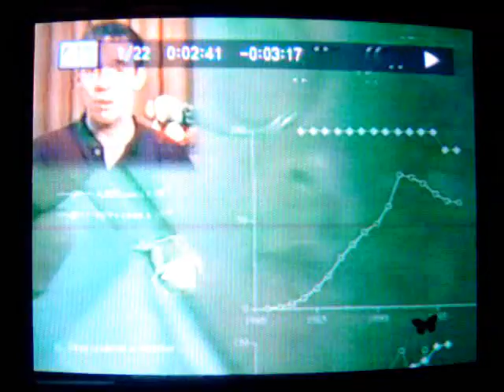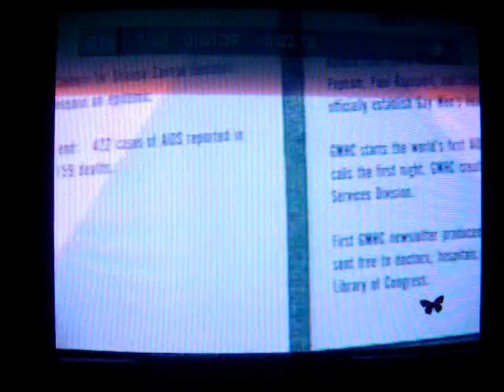Intro To Deconstructing The Myth of AIDS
Intro To Deconstructing The Myth of AIDS By: Gary Nulls
Facts: 1. AIDS diagnose in Africa is not the same as AIDS diagnose in the U.S.
2. AIDS barely THirty Years old
3. There is a slightly different definition on what AIDS is and whether you have AIDS in different regions of the world.
4. AIDS test WEStern BLOt TEst is not used in every country, most countries say it isn't reliable.
5. Psychology study of the human mind. (If you want someone to do something LIKE DIE, YOU COULD Tell a convincing lie with evidence over and over to that person or you could tell a very convincing lie with evidence once or twice,make them believe that that is the absolute truth and there is no other truth.
6. If done correctly this way you could make a completely haelthy person believe they are going to die or even cause a person to kill themselves slowly by controling there mind. human mind very powerful, but very easily manipulated.
Important Websites all who watch should check these out. tetrahedron.com, rense.com, Blackgenocide.org, Aidsmyth.com
        Important People/Google Search
1. Dr. Strecker.
2. Dr. Horowitz.
3. Alfred Hassig, MD. Prof. of Immunology at University of Bern.
4. Stephen Lanka, Ph.D Microbiologist, Virologist.
5. Kary Mullis Ph.D Nobel Laureate Chemistry.
6. David Rasnick President of the Group for Scientific Reapraisal of HIV/AIDS.
7. Lynn Gannett Former AZT Researcher.
8. John Lauritsen Author of "Poison by Prescription".
9. Celia Farber Journalist.
10.Val Turner MD. The Perth Group.
11.Joan Shenton Medital Productions.
12.Eleni Papadopulos Ph.D Prof. of Medical Physics.
13.Roberto Giraldo MD. Specialist in Internal Medicine.
14.Peter Deusberg Prof. at the University of California at Berkley.
15.Charles Geshecker, Ph.D Prof. of African History at Univ. of California.
16.Etienne De Harven Prof. Emeritus at Univ. of Toronto.
17.Peter Phillips Director of Project Censored.
all these people have something nteresting and sometimes shocking to say about AIDS. all of them should be looked up and researched. Also make sure you look up AZT an anti AIDS drug. some say it's the AZT that is killing people.TRUTH TRUTH TRUTH.